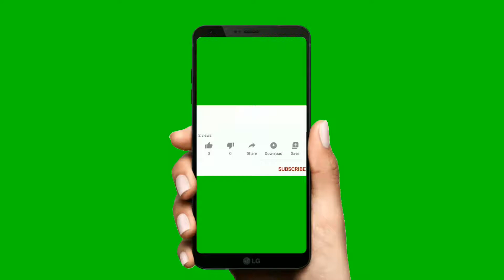Marathi - e classes by VSM